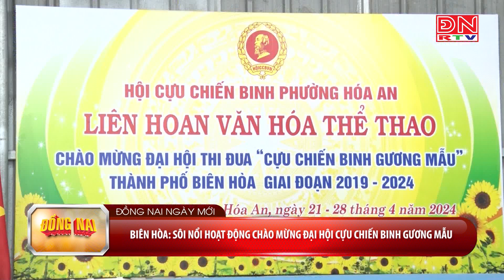Biên Hòa: Sôi nổi hoạt động chào mừng đại hội cựu chiến binh gương mẫu